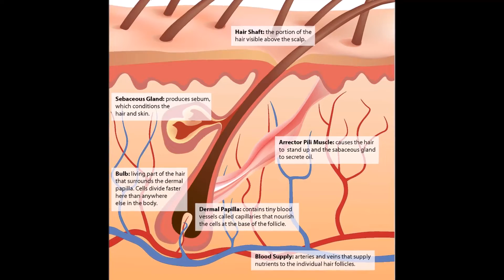பல ஆண்களுக்கு ஏன் தாடி வளர்வது இல்லை?